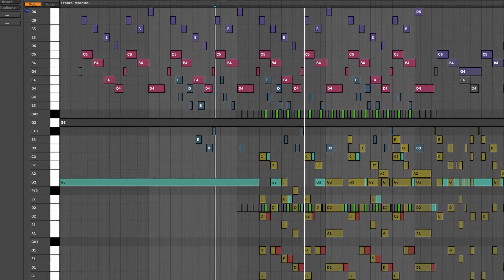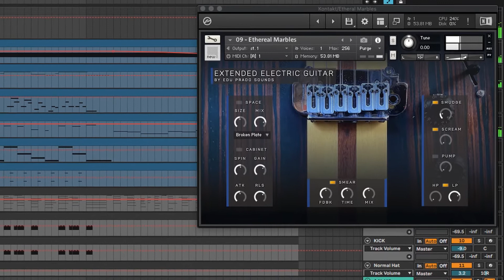Sarah Power - Síocháin - inspired by EPS Extended Electric Guitar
Beautiful composition called Síocháin by composer Sarah Power, inspired by our new Extended Electric Guitar library.
Check it out here:
Comment by the composer:

"When I want to compose something new, I begin by looking for inspiring soundscapes and textures - Extended Guitar gave me this jumping off point right away. This library has so many beautiful layers and textures that could easily make up a whole symphony of sounds. It has been expertly curated by Edu and his team and is really easy to work with straight out of the box. Síocháin (meaning Peace in Irish) was written in that hectic period leading up to Christmas. I was feeling overwhelmed and the process of writing this helped me to remain calm and centred."